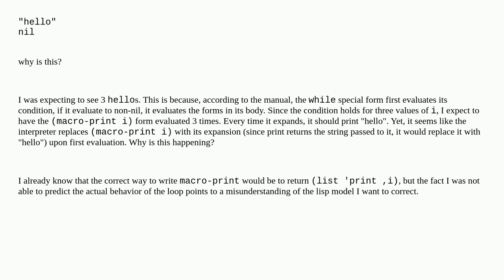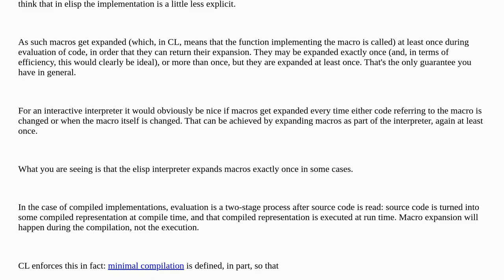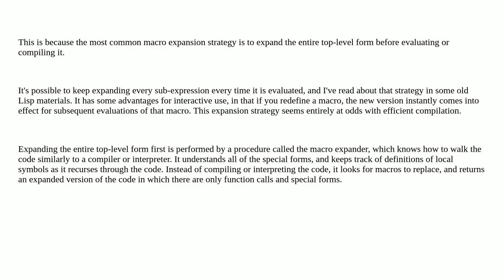Why does a macro inside a loop only expand once in Elisp?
A special thanks goes out to the community

  macros elisp lisp elisp-macro